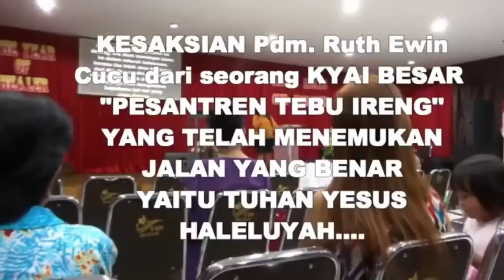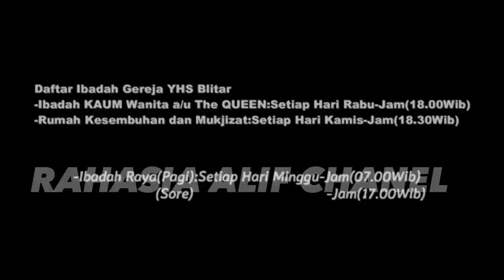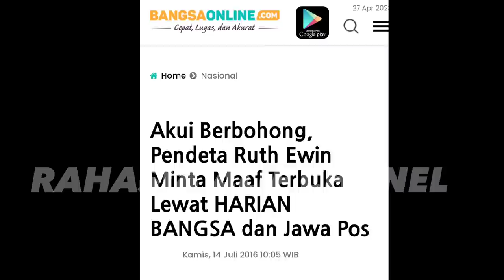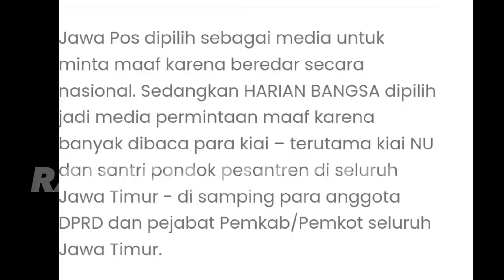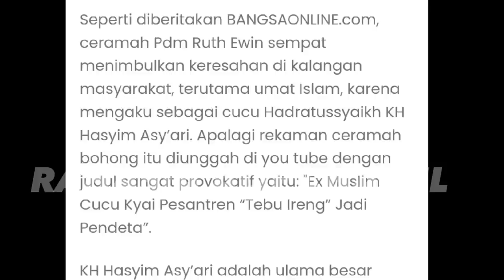CUCU KYAI HASIM ASYARI MURTAD TAHUN 2016